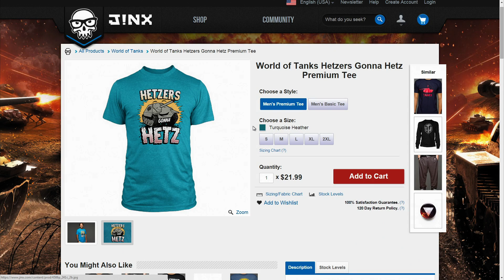Simple Tankers vs Timed Out S5 Wk1 D2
Battle 1 - 9:45
Battle 2 - 15:33
Battle 3 - 21:32
Battle 4 - 26:40
Battle 5 - 31:45

Simple Tankers vs Timed Out S5 Wk1 D2 -- Watch live